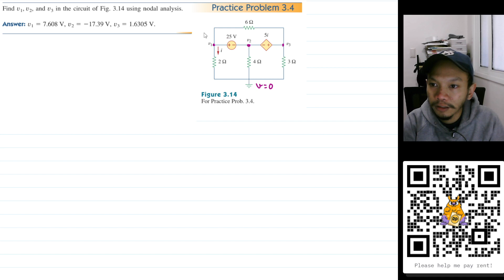[EN] Practice Problem 3.4 Fundamental of Electric Circuits (Alexander/Sadiku) 5th Ed - Super Node